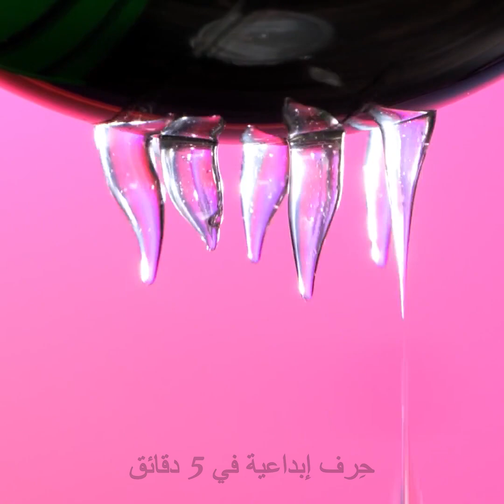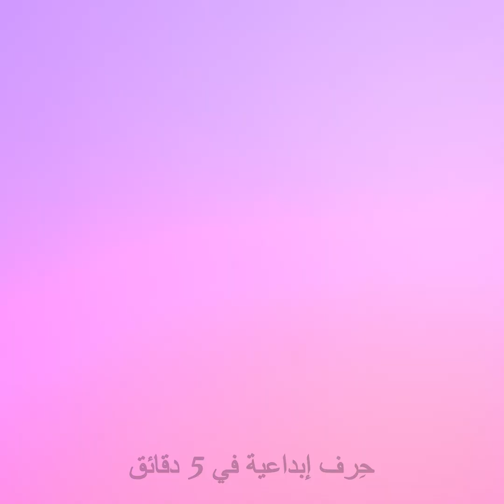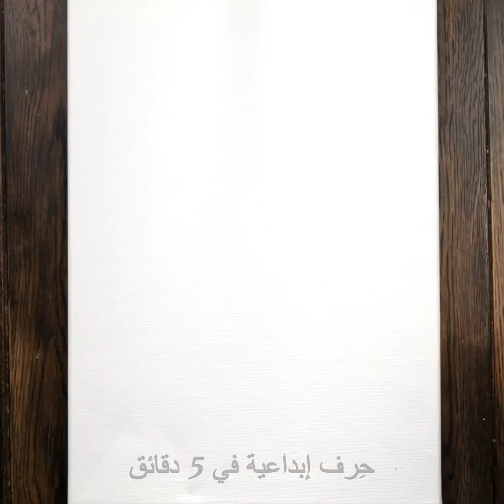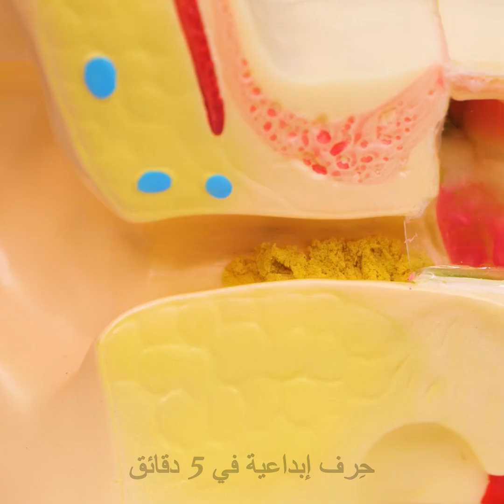حيل تجميل طبيعية ونصائح للعناية بالبشرة لا تفوتك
الطوابع الزمنية:
00:00 حيل تجميل
03:59 خواتم الصبار
08:44 التخلص من علامات التمدد